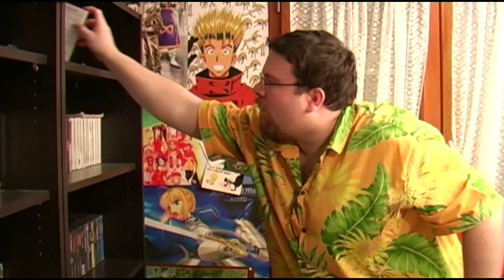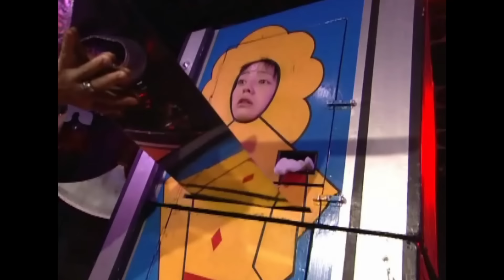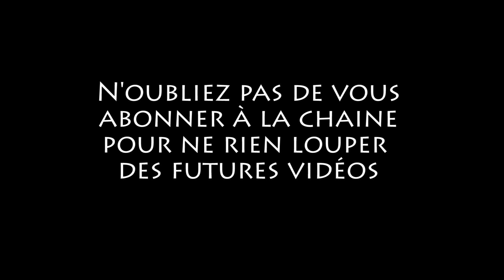Joueur du grenier (Hors-Sujet) - Les Dramas/Live-actions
Nouvel épisode Joueur du grenier ! Et ce coup-ci un petit hors sujet ca faisais longtemps ! on va aller voir du coté des Dramas et des live actions !